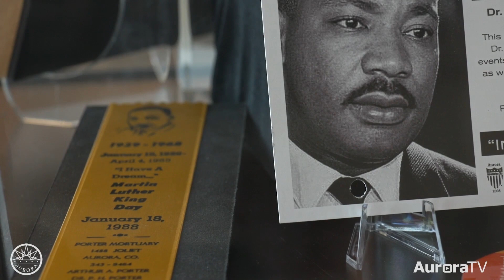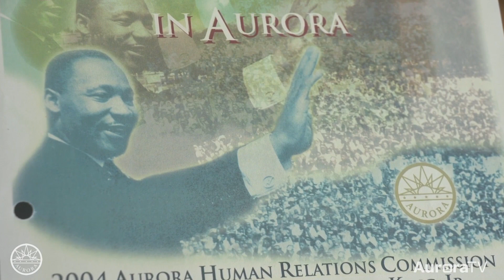Aurora Now MLK Coverage 2023